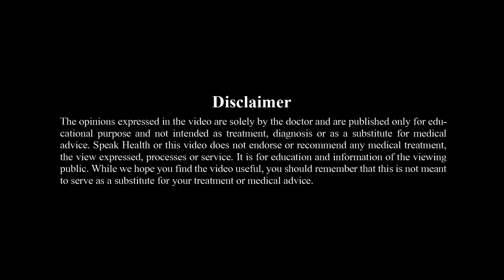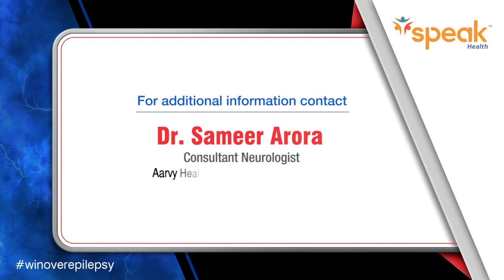What is Epilepsy and How to Deal with it? - Dr Sameer Arora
Dr Sameer Arora, Consultant Neurologist from Aarvy Healthcare, Sector 90, Gurgaon shares valuable information on epilepsy and its management. Epilepsy is a neurological disorder that causes uncontrollable seizures or fits. A seizure is a brief disruption of electrical activity in the brain. There are more than 10 million people with Epilepsy in India. Anyone can develop Epilepsy. With the guidance of your doctor, you can win the war over epilepsy.